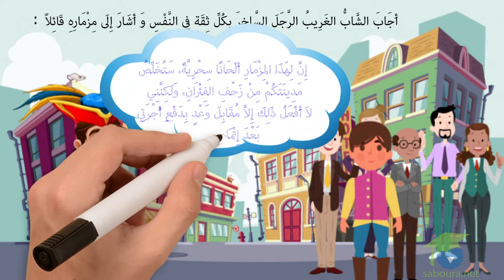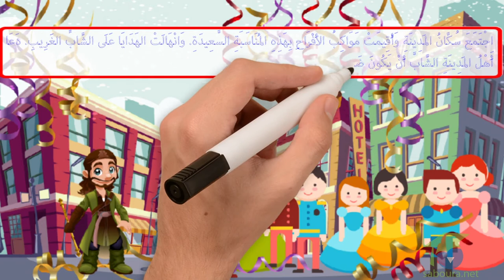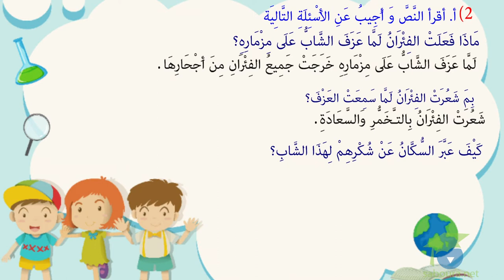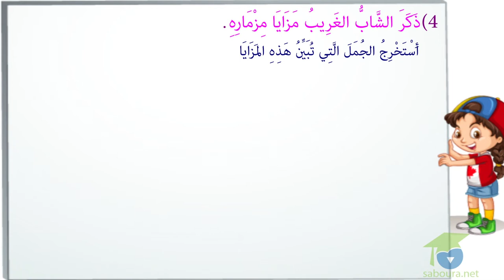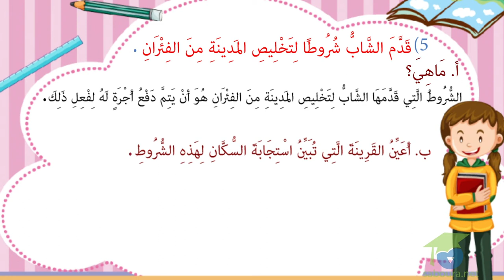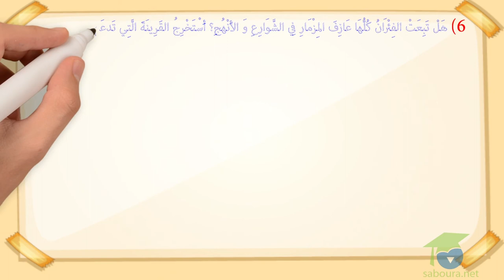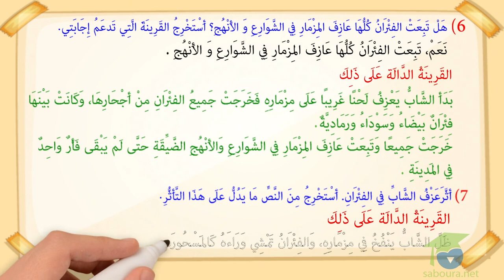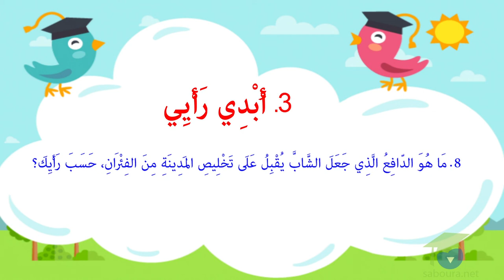- المستوى الرابع قراءة - المزمار السّحري الجزء 02